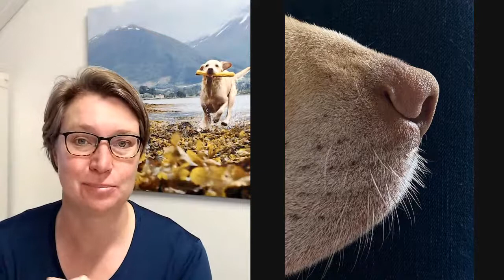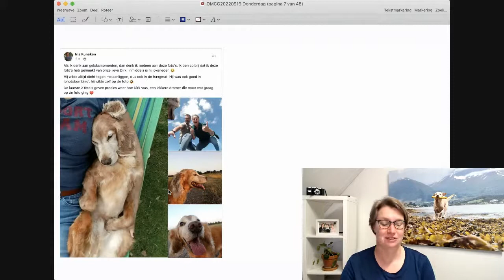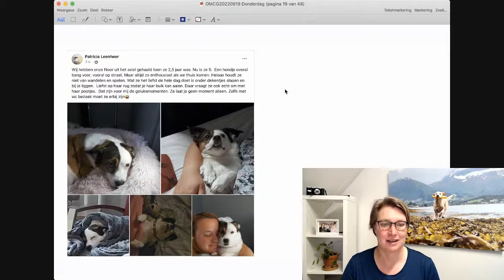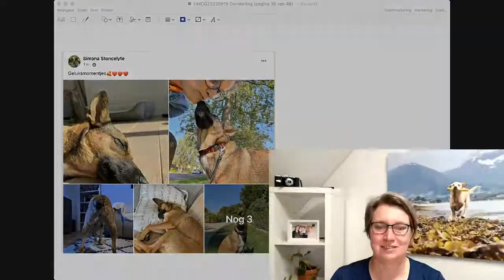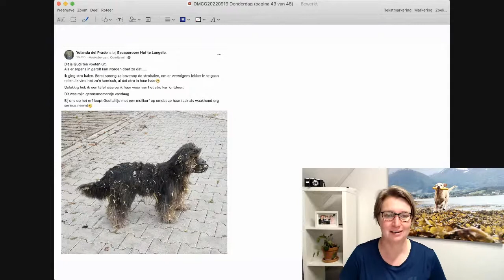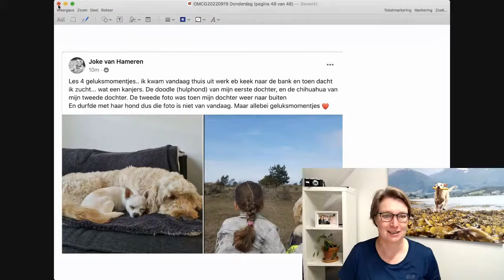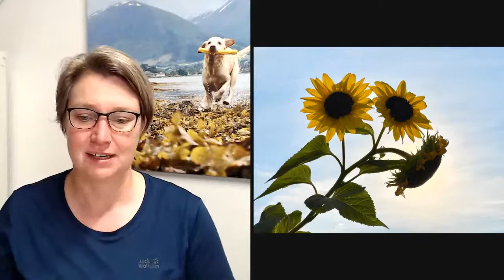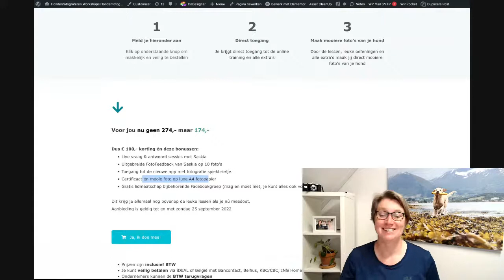Live Uitzending Mini Cursus Hondenfotografie met je Smartphone - 22 sept